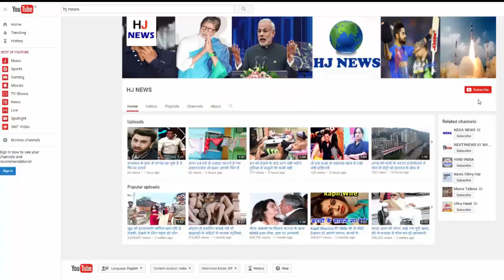कपिल के शो पर फिल्म को प्रमोट करने नहीं पहुंचे सचिन, क्या ये है इसकी वजह!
On Friday, Sachin Tendulkar's life-based film 'Sachin A Billion Dreams' has been released. It was hoped that Sachin himself himself would go to 'The Kapil Sharma Show' to promote it. However, this has not happened. Supposing the reports, Kapil and his team did his best to bring Tendulkar on his show, but he was disappointed. What did Sachin say by refusing to come to the show ...

It is being told that when Kapil and his team approached Sachin, he refused to come by saying that his film would not be promoted in any Hindi show. However, Sachin himself has promoted the film in many Marathi shows.